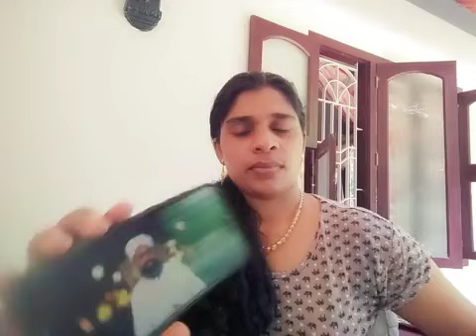കീഴ്‌വായു പോയാൽ മൈക്കിൽ വിളിച്ചു പറയണം. ഇസ്ലാമിക നിയമം ഒരു കോമഡി :-